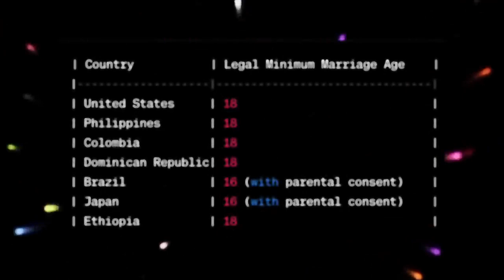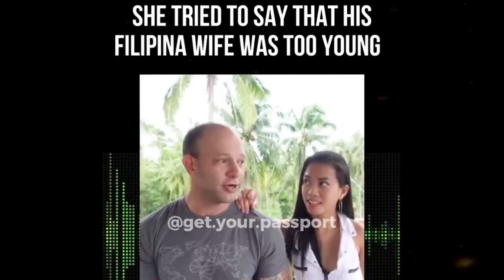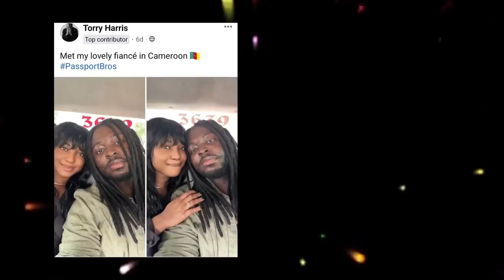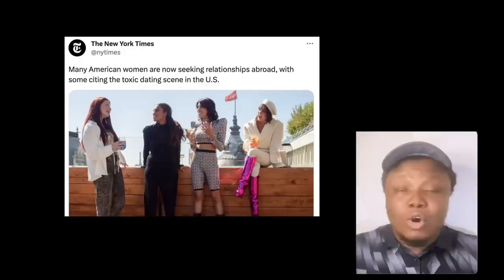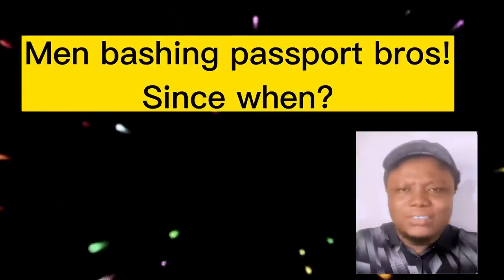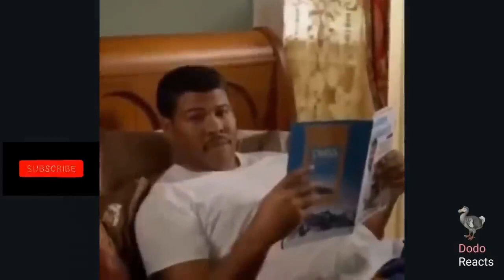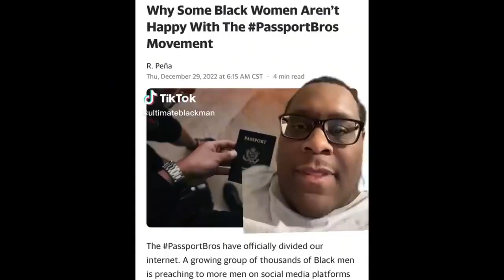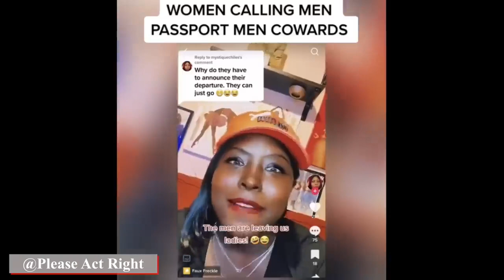Samuels Legacy (Melanie King, Kendra G) | Americas Wh%&* Problem | Asian Women clap back at Sisters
Warming this show is going to trigger a lot of American Women, so I'm going to be as precise and straight forward as i can! America has a Lady of the night problem (Prostitution)! As a man on the dating scene in America telling other men and women who get it "look around you" you no longer see obvious  street walkers any longer these women are moms, sisters, cousins and yes grandmothers, and men are checking out! Two reasons why it wont stop and only get worse is 1. The government does not want to change wages and pay the population more (which benefits the wealthy who already 90% of these western women chase anyway) Think about that not only do the wealthy retain most of their money through less wages but they have a bigger pool of women to play with and toss away when tired of 2. These women are mothers, sisters, daughters, aunts, cousins, so the population and the Feminist agenda puts a blanket of protection on this culture of bad behavior doing things like (stop sl$% shaming, or they will say hey would you call your mother a street walker when you call out a woman who sells herself. Basically the country don't want to acknowledge that yes grandmothers (still youthful enough for sex), mothers working at Costco, sisters working at the local gas station, and daughters who are nurses assistance are out here selling themselves. the worst ones are the ones that hit the wall from 32-60. The HO HO HO kingdom has a new lingo called Celibacy to a normal man these older burnt out women will say they are celibate but you can still take me out though, to the guy that pulls up in a Lambo she is Sell-a-bit! i ran across this twice in Tennessee, and at a card party in Florida. It was hilarious don't fall for it Fellas, these women are the same its just the fact that they are grandmothers, and older mothers and trying to look respectable in there community because they cant use they same old i need a man with something that the younger girls are using. It wouldn't look good in her more mature circles of married women and Deacons!
Welcome to "The Daily Read with Marcus Gentry," your ultimate podcast destination for the latest updates on politics, news, sports, and all things trending. Join host Marcus Gentry as he navigates through the fascinating world of current events, offering insightful analysis, engaging discussions, and a fresh perspective on the topics that shape our world. In this article, we'll explore the essence of "The Daily Read," its diverse content, and why it should be your go-to source for staying informed and entertained.

Politics: A Deep Dive into Current Affairs

In this section of "The Daily Read," Marcus Gentry dissects the complex landscape of politics, providing a comprehensive overview of the latest developments. From national elections to international diplomacy, this podcast leaves no stone unturned. Stay up-to-date with discussions on key political figures, government policies, and critical issues that affect our society. Marcus Gentry's insightful commentary will help you navigate the political realm with clarity and understanding.

News: Stay Informed with Timely Updates

"The Daily Read" is your one-stop destination for staying informed about current events. Marcus Gentry brings you the most relevant news stories from around the globe, ensuring that you are well-informed about the latest happenings. Whether it's breaking news, societal issues, or human interest stories, Marcus covers a wide range of topics, providing thought-provoking insights and analysis.

Sports: The Thrill of the Game

Sports enthusiasts, rejoice! "The Daily Read" caters to your passion for the game. Marcus Gentry dives into the world of sports, bringing you the latest updates, highlights, and expert analysis. From the thrilling moments on the field to the business side of sports, this podcast keeps you in the loop. Whether you're a fan of football, basketball, soccer, or any other sport, Marcus delivers captivating content that will fuel your love for sports.

Trending Topics: What's Hot and Happening

In this segment, Marcus Gentry explores the ever-evolving world of trending topics. From viral internet challenges to the latest pop culture sensations, "The Daily Read" covers it all. Marcus shares his unique perspective on the most talked-about subjects, providing insights that go beyond the surface. Be it entertainment, technology, fashion, or lifestyle trends, Marcus keeps you updated with the latest buzz and ensures you're in the know.